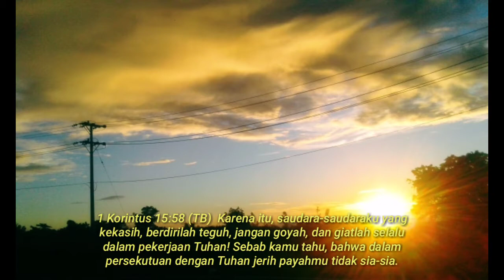PMPPK mamuju.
1 Korintus 15:58 (TB)  Karena itu, saudara-saudaraku yang kekasih, berdirilah teguh, jangan goyah, dan giatlah selalu dalam pekerjaan Tuhan! Sebab kamu tahu, bahwa dalam persekutuan dengan Tuhan jerih payahmu tidak sia-sia.